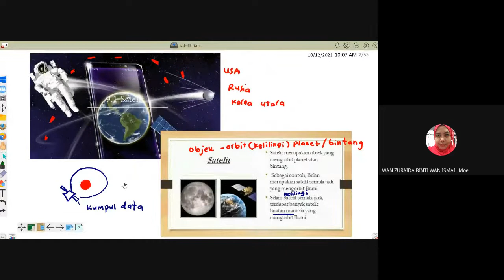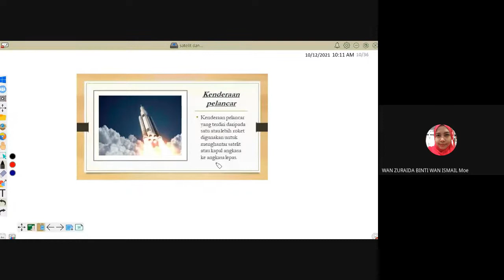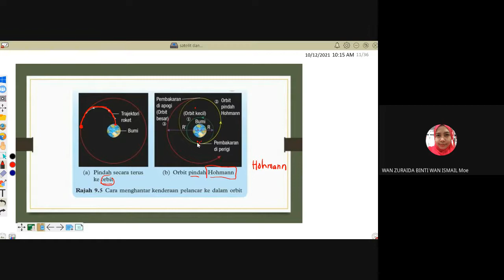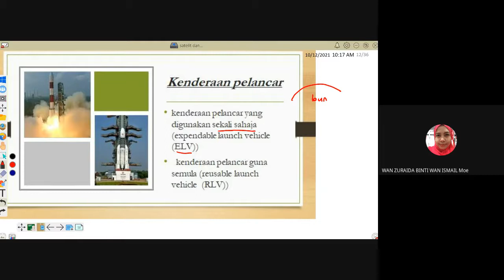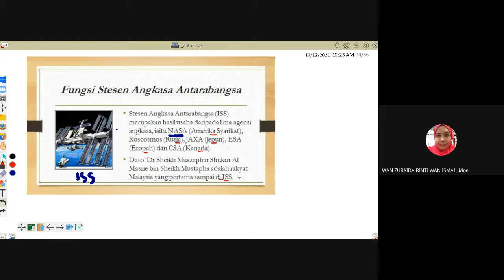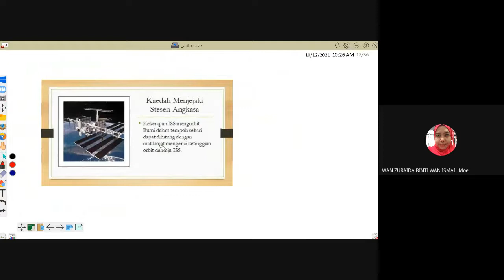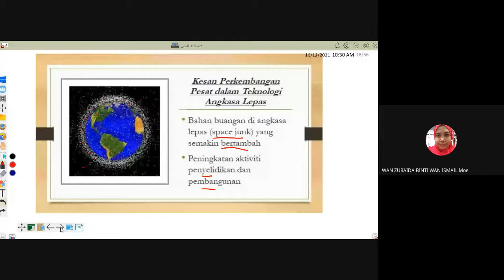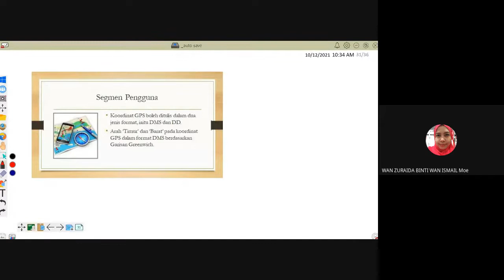Sains Ting 5: Satelit dan orbit